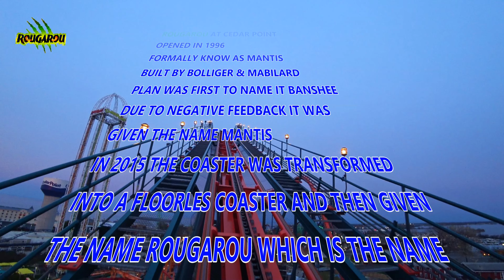Rougarou Cedar Point Front seat 4k ( at sunset )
Cedar Point 2018
Rougarou Cedar Point
formally known as Mantis roller coaster
ridding front seat on rougarou
cedar point rides 2018
theme park review
rexstick adventures
cedar point roller coasters 2018
rougarou front seat at sunset
montañas rusas americanas